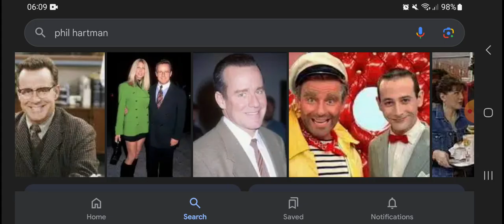Happy Heavenly 76th Birthday Phil Hartman